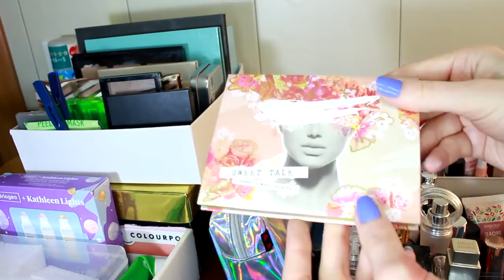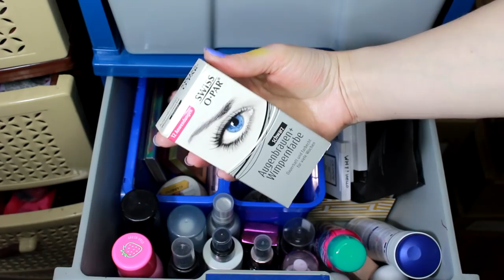PART 2 | MY MAKEUP COLLECTION | EDA VORFI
Përshëndetje! Videoja e sotshme është vazhdimi i videos më të kërkuar në kanalin tim!  Iu tregoj të gjithe koleksionin tim të makeupit + bej dhe një
"Declutter" ku heq produktet qe s'dua ti kem më pjese të koleksionit.

𝘔ë 𝘯𝘥𝘪𝘲 𝘯ë 𝘐𝘯𝘴𝘵𝘢𝘨𝘳𝘢𝘮 𝘱ë𝘳 𝘵ë 𝘯𝘥𝘫𝘦𝘬𝘶𝘳 𝘨𝘫𝘪𝘵𝘩ë 𝘭𝘰𝘰𝘬𝘦𝘵 𝘦 𝘷𝘦ç𝘢𝘯𝘵𝘢 𝘲ë 𝘬𝘳𝘪𝘫𝘰𝘫!

- p ë r q a f i m e 🌻